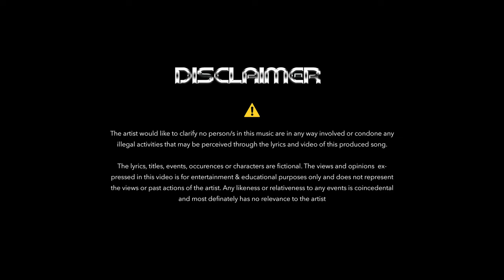Dwntwn DL - Whip It 'N' Go (Music Video)